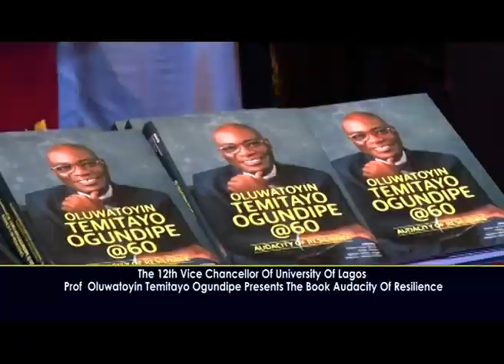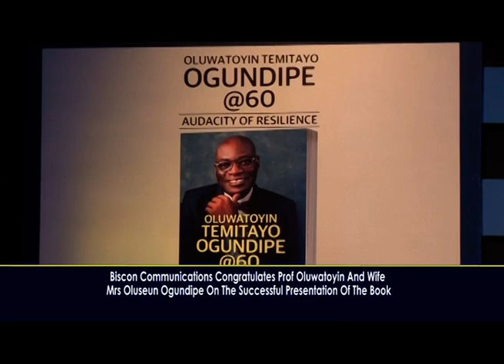THE 12TH VICE CHANCELLOR OF UNIVERSITY OF LAGOS PROF OLUWATOYIN TEMITAYO OGUNDIPE PRESENT A BOOK